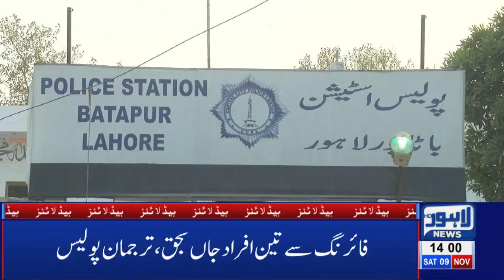Mobile Phone Banned in Schools |02 PM Headlines|09 November 2019 |Lahore News